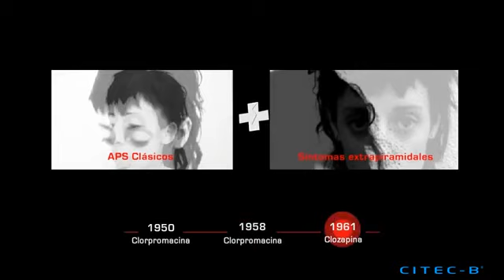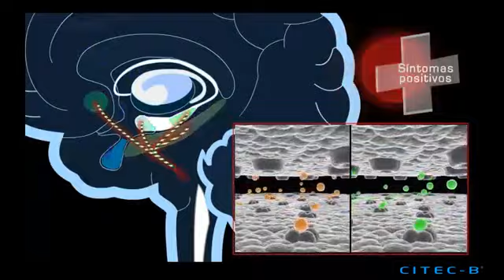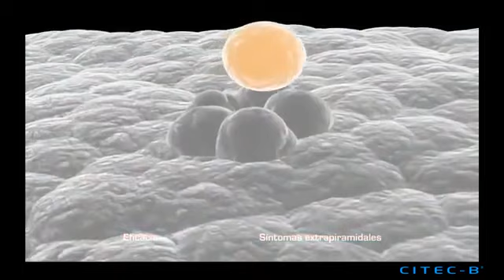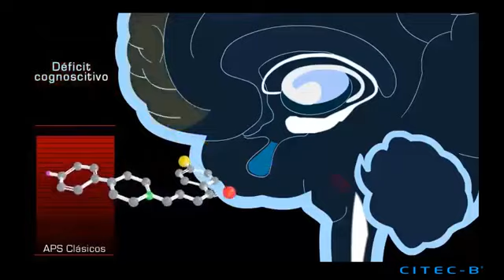Farmacología de la esquizofrenia Antipsicóticos atípicos